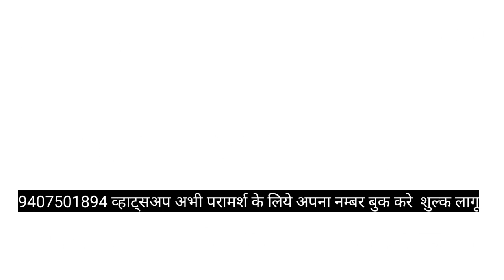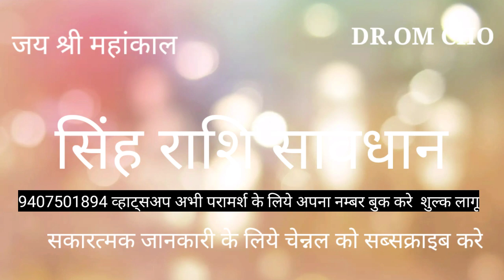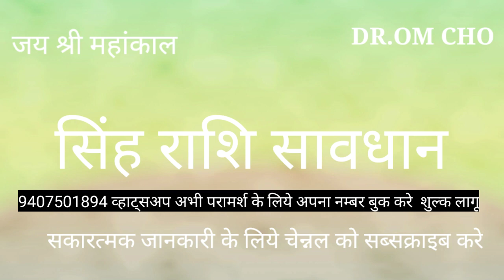सिंह राशिफल सावधान/singh rashifal/leo horosocpe/horosocpe